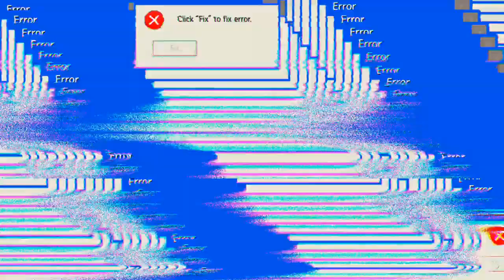Nur Idioten hier 'Free Fire'